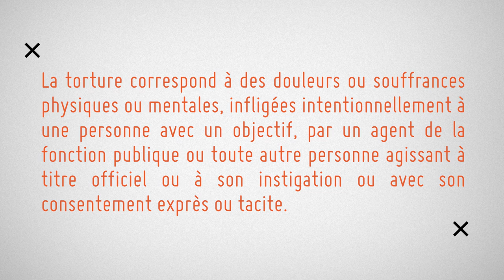Colombie. La torture, une réalité ignorée.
Le président colombien Juan Manuel Santos répète fréquemment que la Colombie est un pays nouveau depuis le lancement des dialogues de paix avec la guérilla des FARC en 2012. Pourtant la torture, les exécutions extrajudiciaires, les violences sexuelles, les disparitions, les déplacements et les recrutements forcés restent cruellement d’actualité.